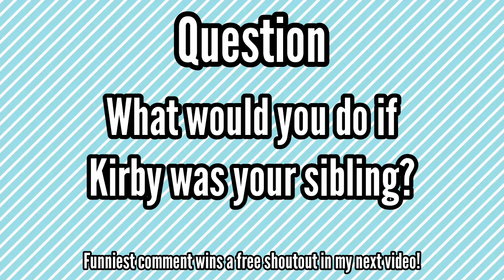JPC Movie - Kirby's Dumb Idea!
Kirby does a dumb choice!